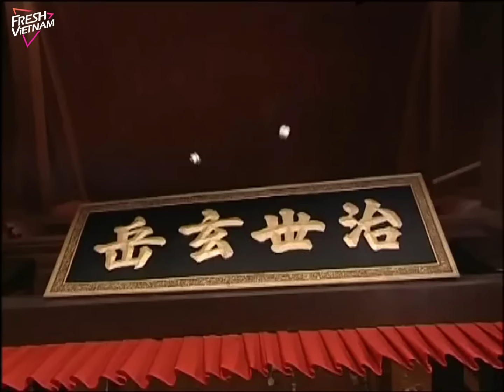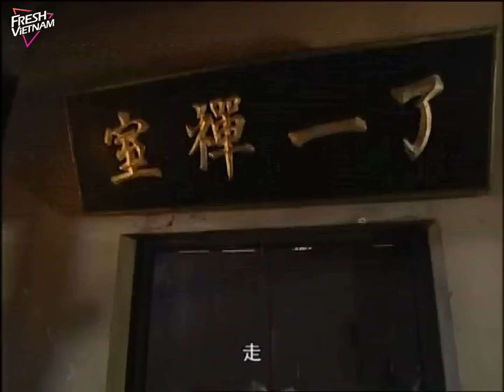【Lồng Tiếng】 Võ Đang - Phần Ⅱ l Tập 01 l Phim Võ Thuật Kiếm Hiệp Trung Quốc Siên Hay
❈ Đạo Diễn: Phạm Tú Minh
❈ Diễn Viên: Tiêu Ân Tuấn, Ngô Kinh, Mã Tô, Trần Pháp Dung, Tử Thiếu Cường, Hầu Dực

Thái Cực Thập Tam Thức của Thái cực tôn sư Trương Tam Phong vang danh giang hồ. Các anh hùng võ lâm không ngừng kéo đến Võ Đang. ‟Nữ tử Tây vực thập nhị lạc phường‟ cũng đến khiêu chiến cùng Trương Tam Phong. Tại Thiếu Lâm Tự, Trương Vô Cực và Hàn Nghĩa Sơn tuy thất bại trong cuộc thi tuyển võ tăng, nhưng lại lọt vào mắt xanh của cao tăng Thảo Mãnh. Thảo Mãnh sai hai người trà trộn vào Toàn Chân Giáo để tìm bí quyết bất bại của Trương Tam Phong. Quận chúa Chu Uyển tính tình ngang bướng, chạy vào rừng sâu, gặp phải giả nhân trong truyền thuyết. May nhờ Trương Vô Cực kịp thời xuất hiện giúp cô giải nguy. Chu Uyển đem lòng yêu thương Vô Cực, nhưng trong lòng anh chỉ có hình bóng Lãnh Nguyệt Đồng. Éo le thay, Lãnh Nguyệt Đồng lại yêu chàng lãng tử Sát Phá Lang. Vô Cực mắt thấy tai nghe những nghĩa cử hào hiệp của Trương Tam Phong nên dần hâm mộ Võ Đang. Nghĩa Sơn nghe lời xúc xiểm của Thảo Mãnh, tiết lộ thân thế của Vô Cực….Hoàng đế Vĩnh Lạc hạ chỉ đồi Võ Đang giao nộp ‟ Tiết thần kim đao‟ và ‟Thái âm chân kinh‟. Hai báo vật này đã dấy lên một trận cuồng phong trong giang hồ. Môn phái nào cũng muốn đoạt được để xưng bá thiên hạ. Trương Tam Phong bị kẻ gian ám toán phải nằm liệt giường. Võ Đang đối diện với một mối nguy hiểm khôn lường…